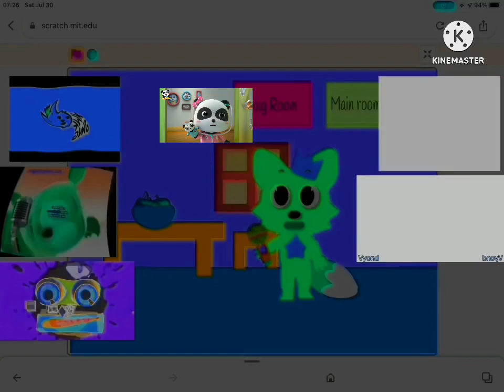Pinkfong Sings Baby Shark Effects ^9